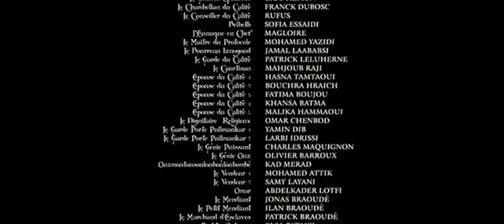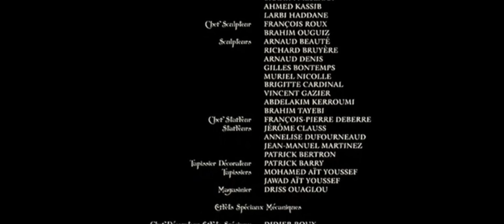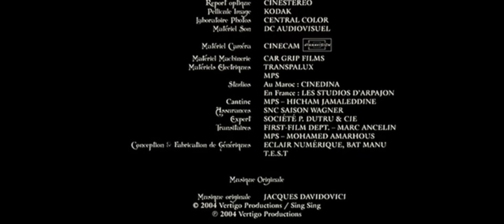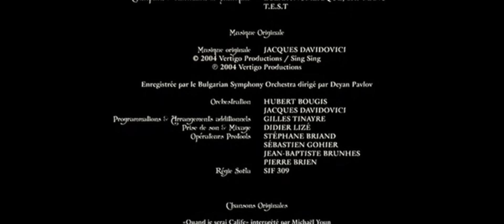Iznogoud (2005) 𝗛𝗗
Le grand vizir Iznogoud a pour unique ambition de devenir Calife à la place du Calife Haroun El Poussah. Cet être mauvais et risible est prêt à tout pour parvenir à ses fins...